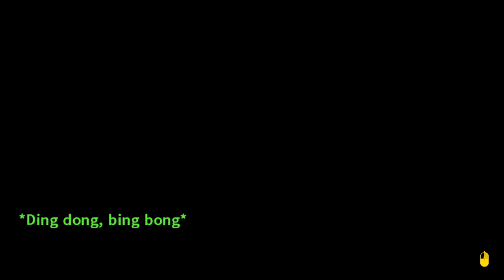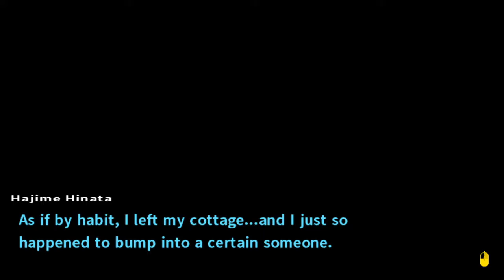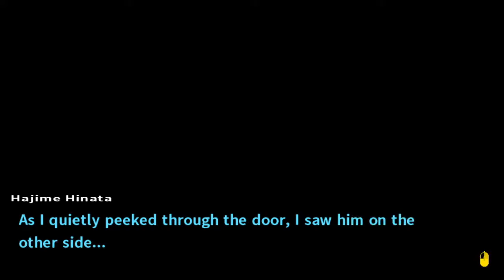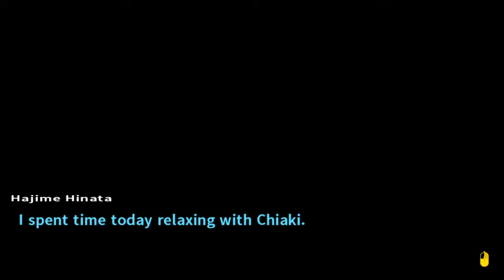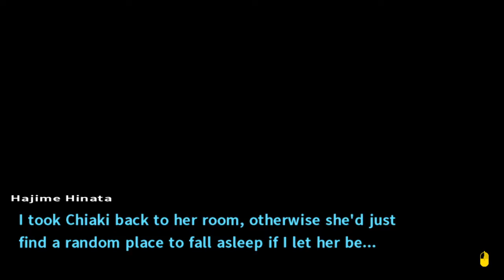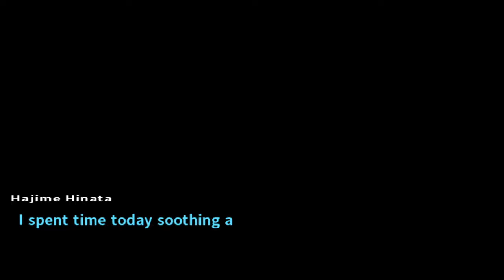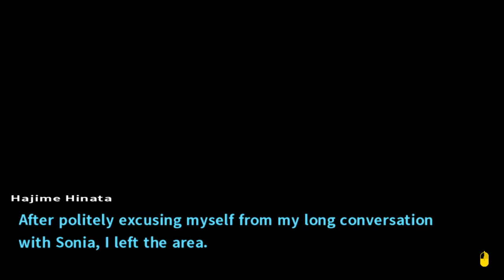NAGITO'S MAID | Let's Play Danganronpa 2: Goodbye Despair - Ch.2 Part 4 [16]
In which we feed Nagito his food.
We own no rights to Danganronpa or its characters, which are intellectual property of Spike Chunsoft.